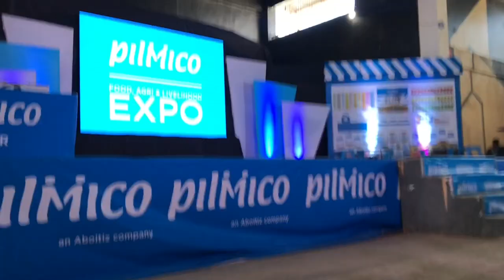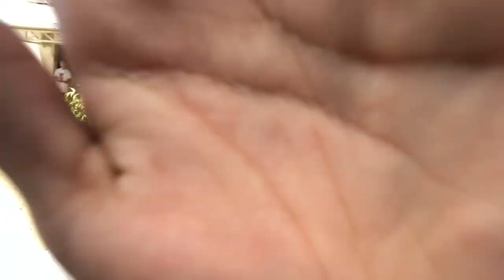ANIMETRIX | UBAY PILMICO GUESTING | DAY 2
HELLO GUYS! Samahan nyo kami sa napakasayang EXPERIENCE with the Team Animetrix.

Please Support!